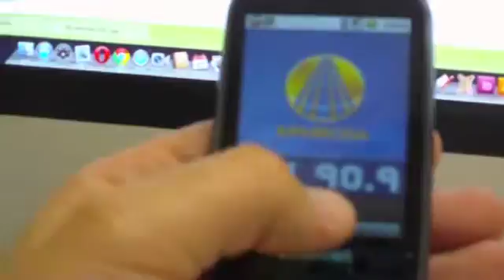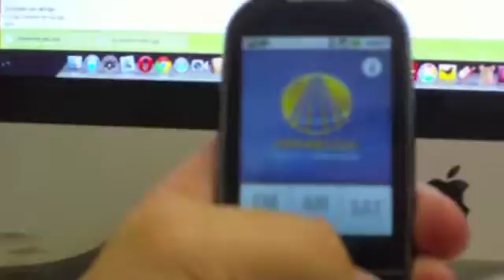Aparecida Android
Novo Projeto